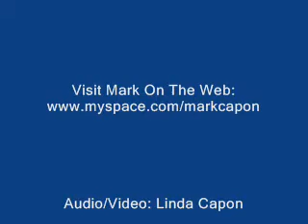Mark Capon And Joe Finn - Sweet Georgia Brown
Mark Capon and Joe Finn play the Ben Bernie/Maceo Pinkard/Kenneth Casey composition 'Sweet Georgia Brown' on May 18, 2009.